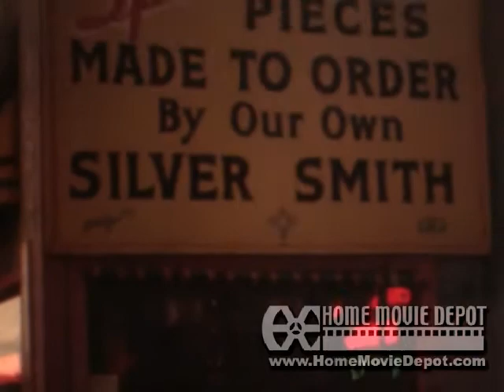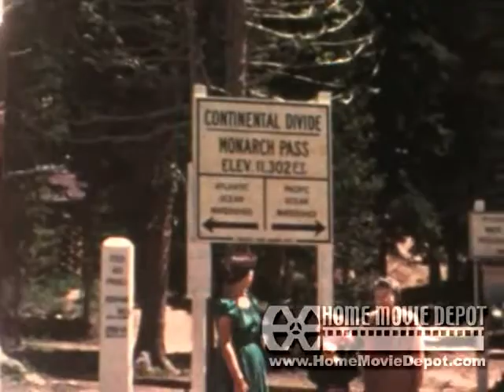Home Movies 8 1947-1949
Trip to Colorado. LaFaye's 5th birthday. 1st day in Kindergarten. Riding Sundown.